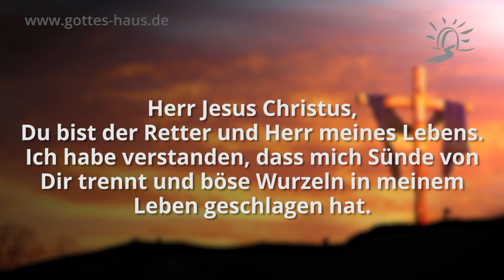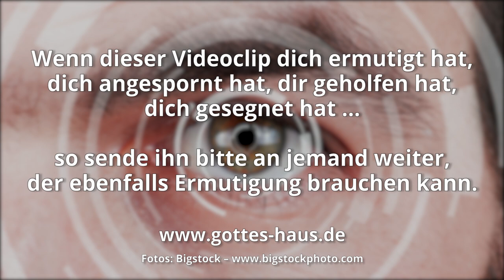Der Efeu und die Sünde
In meinem Alltag gibt es immer wieder dieses ganz praktische Reden Gottes. Manchmal korrigierend, manchmal bestätigend, manchmal aufbauend und ermutigend … maßgeschneidert kommt Sein Wort zu mir, grad so, wie ich es brauche. So auch vor einiger Zeit, als ich im Garten gearbeitet habe.

Das Wetter war super und ich ging mit voller Kraft ans Werk. Es gab so viel, was liegen geblieben war. Mit kritischem Blick kontrollierte ich alles. Dann sah ich es: der Efeu hatte sich an meine guten und schon so lange gehegten Buchsbaumkugeln heran gemacht. Das geht ja gar nicht, dachte ich und begann herzhaft mit der Heckenschere diesen Übergriff wegzuschneiden. Ich merkte indes schon bald, dass das keine schnelle und oberflächliche Angelegenheit war. Die Wurzeln waren tief in die Erde eingegraben und hatten schon ein dichtes Geflecht erzeugt. Fingerdicke Äste krochen in jeder Richtung über den Boden. Ich zog, ich schnitt, ich riss mit aller Kraft und es war eine sehr mühsame Angelegenheit.

Wusstest du, dass Efeu eine Schmarotzerpflanze ist? Das heißt, er wickelt sich um eine andere Pflanze und beginnt langsam, diese zu ersticken, ihr sozusagen das Leben abzuschnüren. Das Interessante war: ich hatte selbst vor Jahren ein kleines Töpfchen mit genau diesem Efeu dort eingepflanzt. Ich fand es damals so nett. Keine Bedenken, kein Überlegen.
Als ich da so vor mich hin schwitzte und arbeitete, sprach der Herr mit mir über diese Sache...

Ist es nicht auch mit der Sünde so? Ist es nicht auch mit den Dingen so, die wir in unserem Leben dulden, denen wir „Wachstumsrecht“ oder „Wurzelrecht“ zugestanden haben?

Denn alles, was von Gott geboren ist, überwindet die Welt; und unser Glaube ist der Sieg, der die Welt überwunden hat.
1.Johannes 5,4

Wir aber sind nicht von denen, die zurückweichen zum Verderben, sondern von denen, die glauben zur Gewinnung des Lebens.
Hebräer 10,39

Der Glaube aber ist eine Wirklichkeit dessen, was man hofft, ein Überführtsein von Dingen, die man nicht sieht.
Hebräer 11,1

Wenn wir unsere Sünden bekennen, ist er treu und gerecht, dass er uns die Sünden vergibt und uns reinigt von jeder Ungerechtigkeit.
1.Johannes 1,9

Das Gebet für dich:

Herr Jesus Christus, Du bist der Retter und Herr meines Lebens.
Ich habe verstanden, dass mich Sünde von Dir trennt und böse Wurzeln in meinem Leben geschlagen hat. Du bist für meine Sünde gestorben und ich will jetzt diese Sünde vor Dir bekennen.
Herr Jesus, Du bist für meine Freiheit und Errettung gestorben und auferstanden.
Ich nehme jetzt die Verheißung Deines Wortes für mich in Anspruch, und ich bin davon überzeugt, dass, wenn ich meine Sünde vor Dir bekenne, Du treu und gerecht bist, dass Du mir meine Sünde vergibst und mich reinigst von jeder Ungerechtigkeit.
Ich danke Dir, Herr Jesus, für das Werk der Erlösung und Vergebung in meinem Leben!